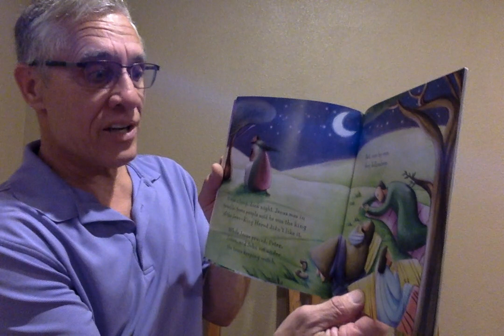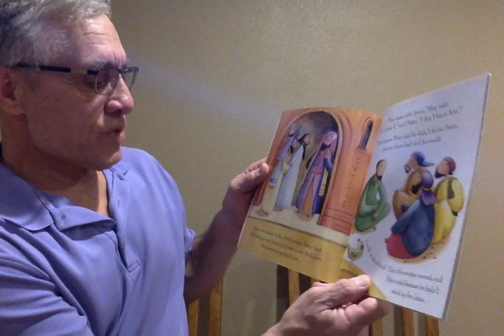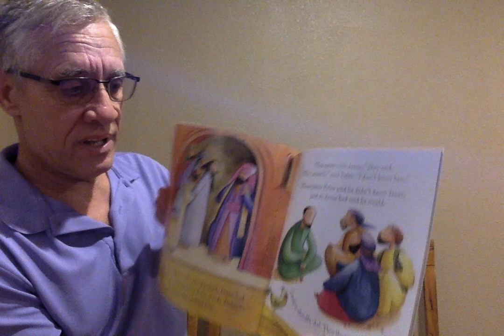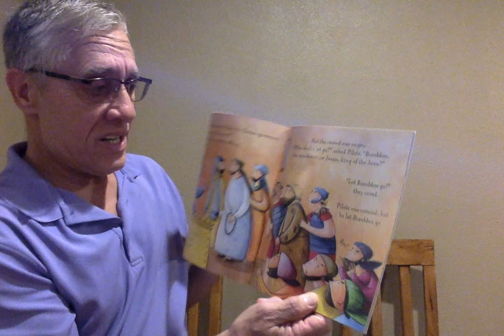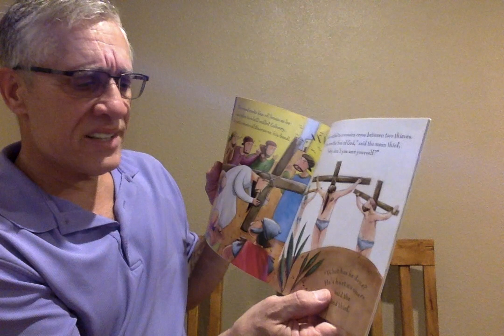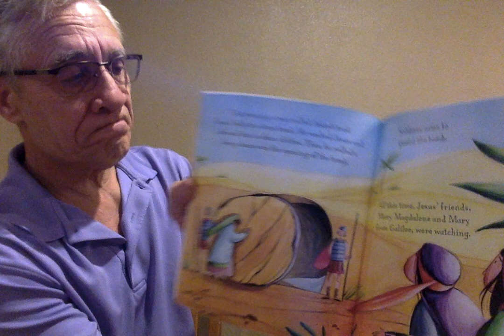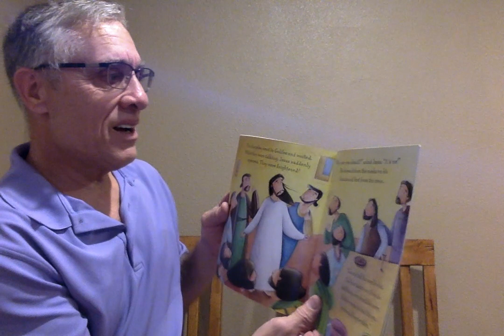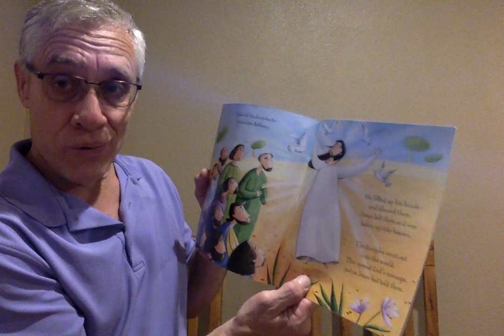The Easter Story By: Katherine Sully